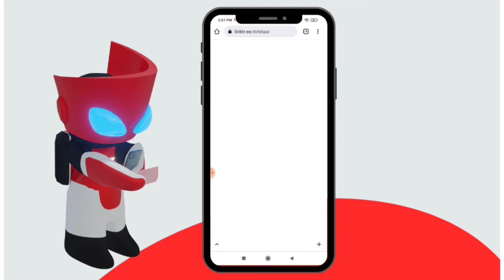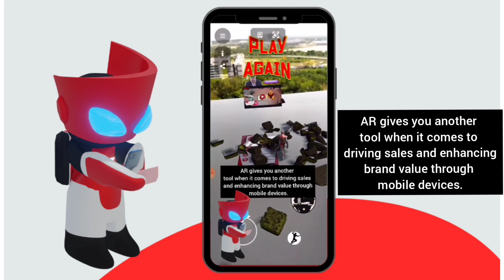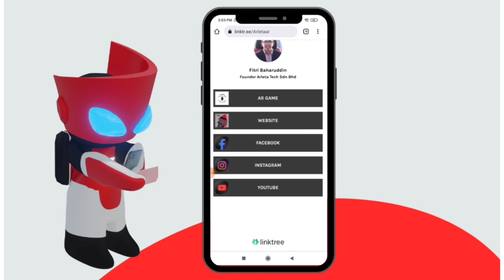How to use Arleta bussiness card